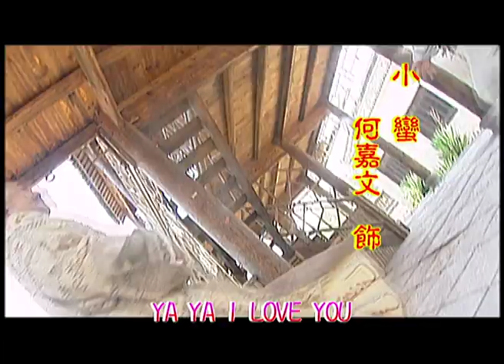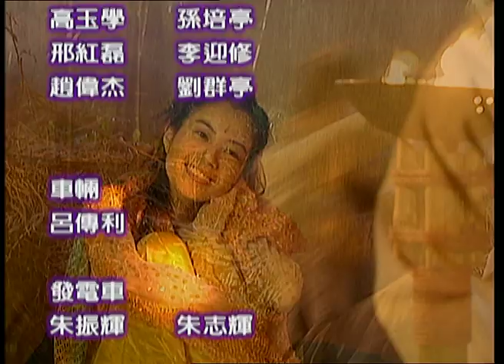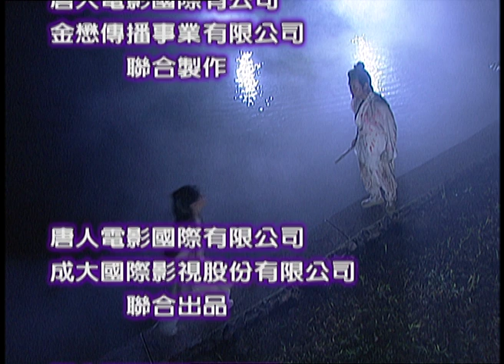《天地傳說之魚美人》 The Beauty Mermaid World Legend 第14集（徐懷鈺、郭晉安、孫莉、鄭嘉穎、張智堯、何嘉文、梁家仁）